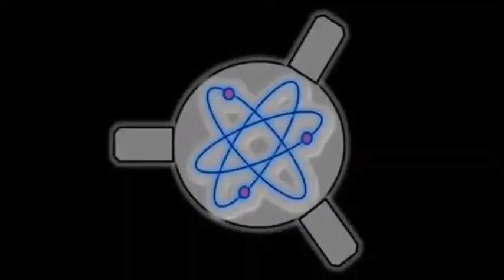VLOG#18 - NBA SOCKS UNBOXING | SERGE LLANORA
Good day everyone today let's unbox this beautiful NBA socks.